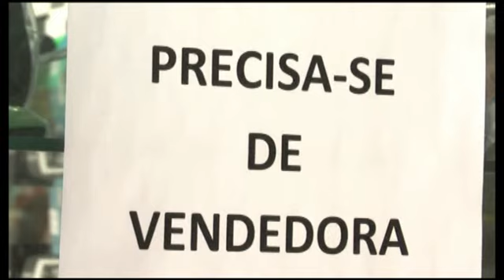Tela UN 18.04.12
Confira os destaques do Tela Un desta quarta-feira, 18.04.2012:

- Curitiba ofertou mais de 3 mil vagas de emprego em março;

- Clássico "AtleTiba" de domingo vai ter apenas a torcida do Coritiba no Couto Pereira;

- E Curitiba é a cidade com mais afrodescendentes do sul do Brasil.

A apresentação do Tela UN é de Isabella Mayer e Matheus Chequim.